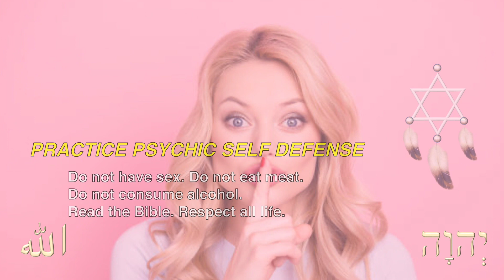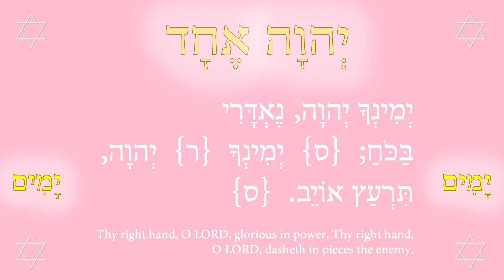Secret societies kill to keep this secret